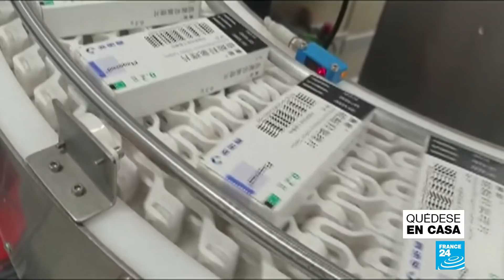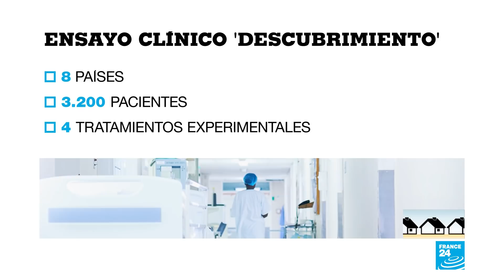Cloroquina ¿Potencial medicamento contra el coronavirus?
Su uso divide a la comunidad científica en Francia. Aunque un ensayo mostró que la cloroquina tuvo buenos resultados en pacientes infectados por el Covid-19, esta prueba fue cuestionada porque no se realizó cumpliendo todas las buenas prácticas.